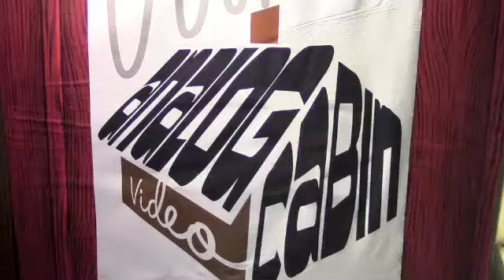Shit I Think About: Nail Gun Massacre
Shit I think about: Nail Gun Massacre vhs film by Terry Lofton and Bill Leslie. A futuristic Films Release in 1985 rereleased on Frightmare Video 2011.